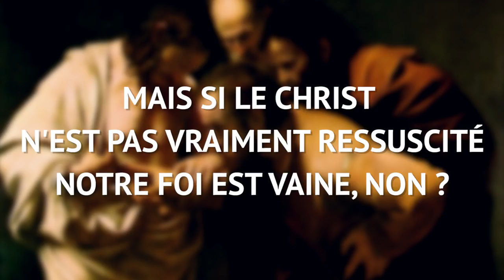Comment comprendre la résurrection de Jésus ? Entretien avec James Woody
Allez directement aux questions :
00:44 Mais si le Christ n'est pas vraiment ressuscité notre foi est vaine, non ?
01:50 Le corps de Jésus ressuscité n'est pas le corps du supplicié
07:10 Au fond, qu'est-ce que la joie de Pâques ?
07:56 Aujourd'hui encore, il est possible d'incarner le projet de Dieu
08:26 L'Homme n'est pas fait pour la mort, mais il est fait pour la vie
Selon le pasteur James Woody, Pâques est la libération de toutes ces peurs qui nous empêchent de vivre.